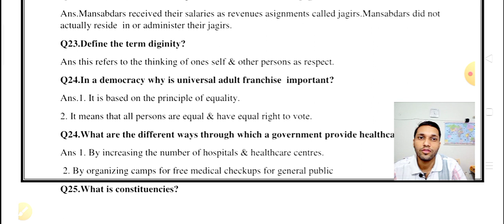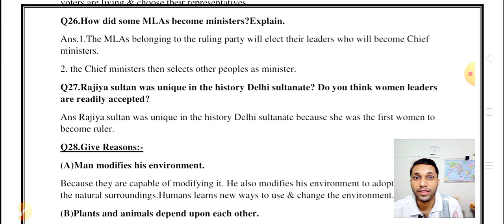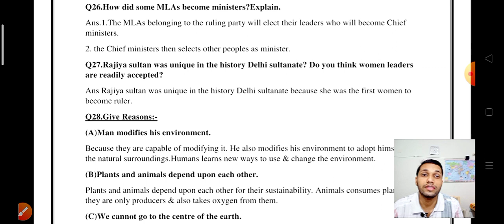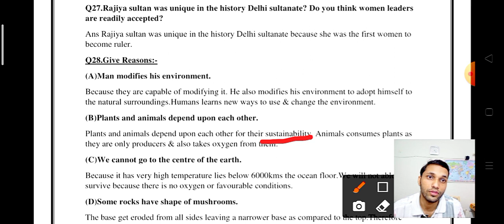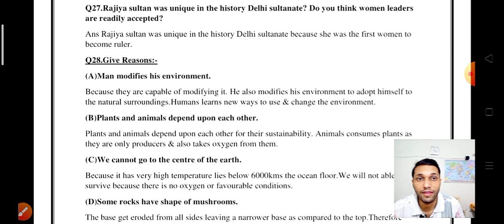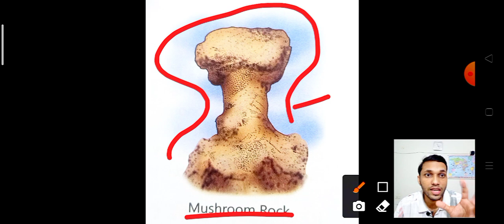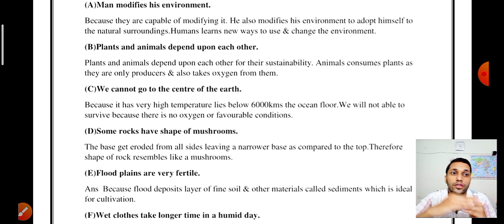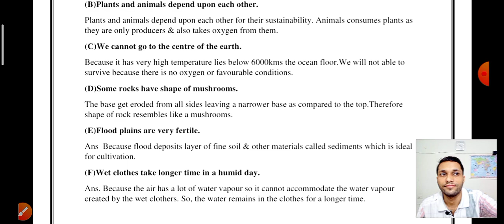Quarterly Exam Revision-3 Class-7 👉 Must Watch